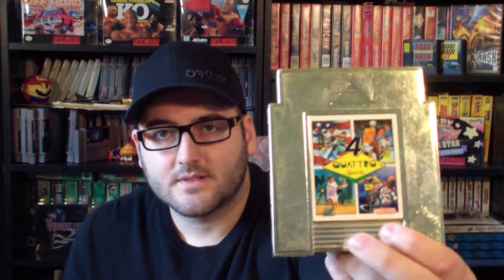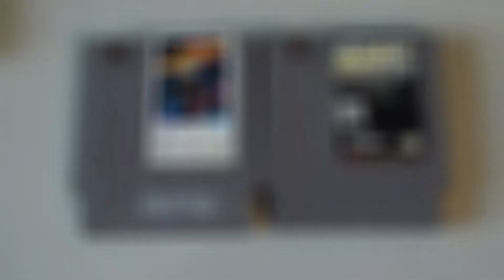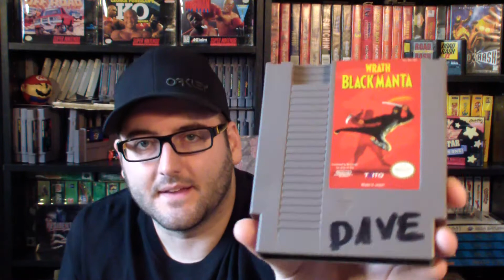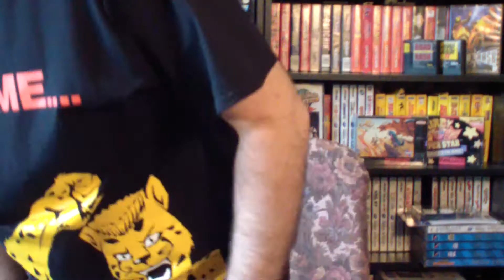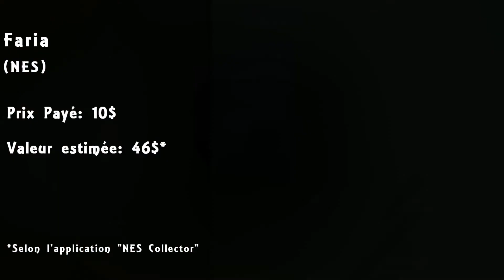Les trouvailles de Ben Ep. 24 - Échange avec Papa Cassette (Achats jeux vidéos)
Échange avec Papa Cassette et autres trouvailles.